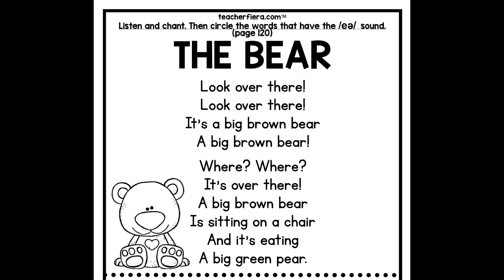CEFR Year 4 Phonics 2 Activity 2 page 120